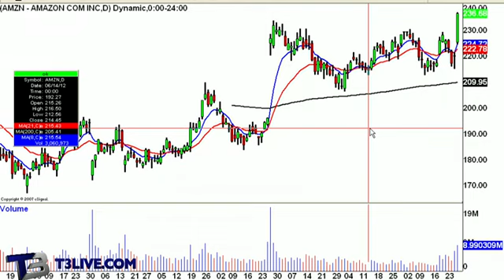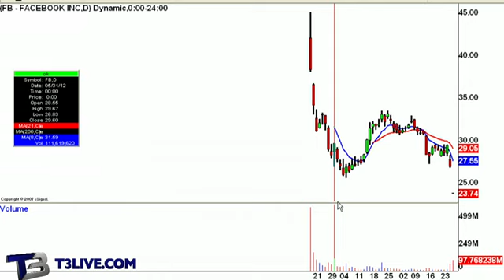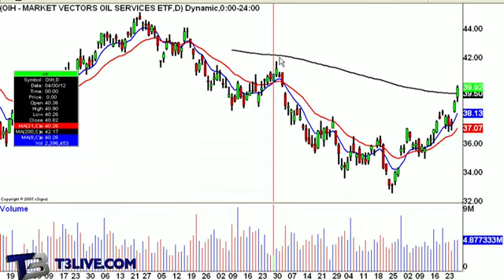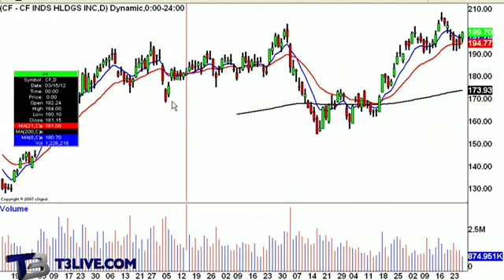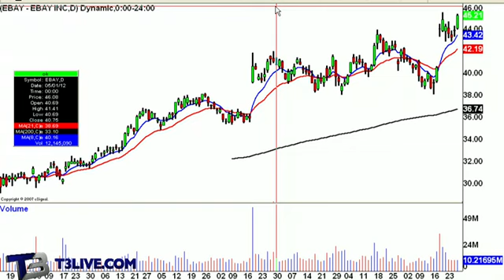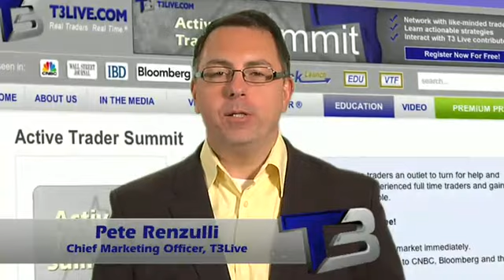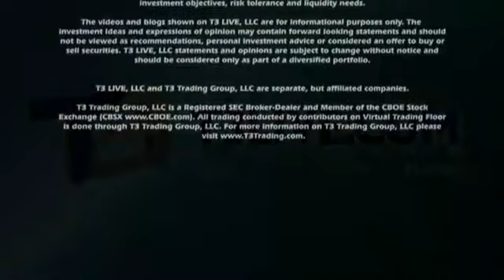Daily Recap: July 27, 2012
Marc Sperling of T3Live.com, wraps up the trading week and takes a look at the upwards action in the market.  He looks at Expedia (NASDAQ:EXPE), Amazon (NASDAQ:AMZN), Amgen (NASDAQ:AMGN) and more.